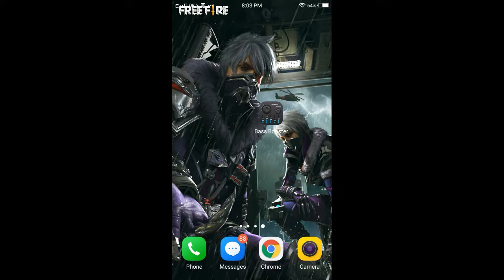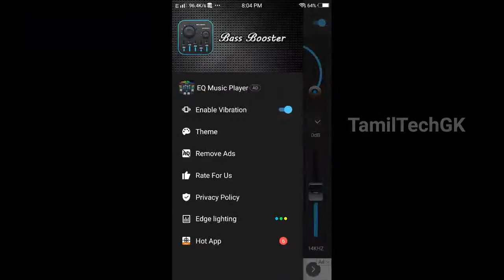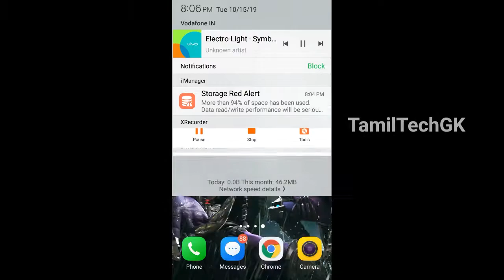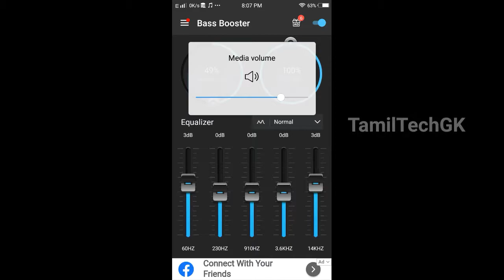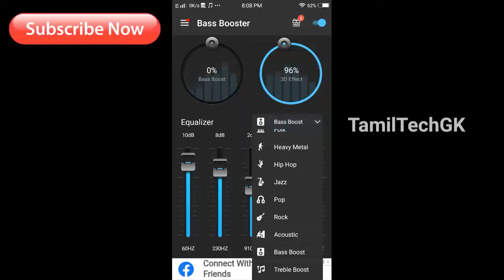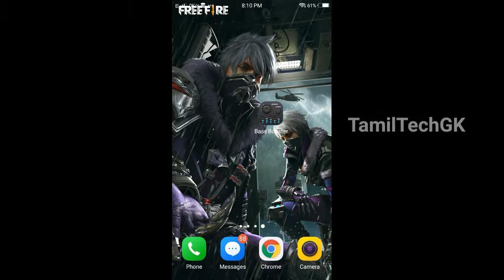Super ன Bass and 3D effect Music || Vera level Music booster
Welcome to TamilTechGK

Social media🖌

Thank you for Tamil tech GK